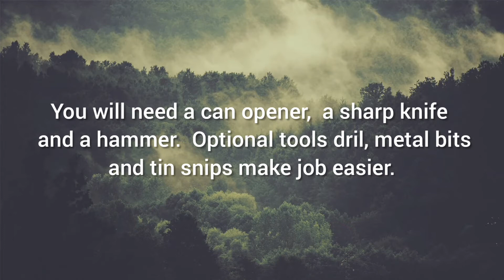Simple little hobo stove. Good for camping or backyard cooking.